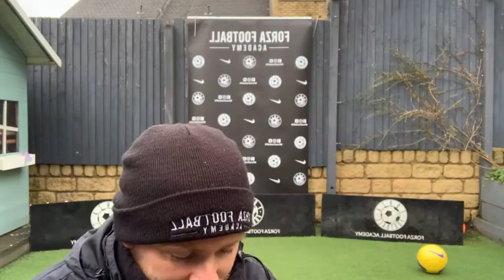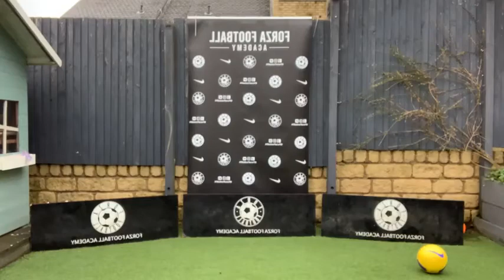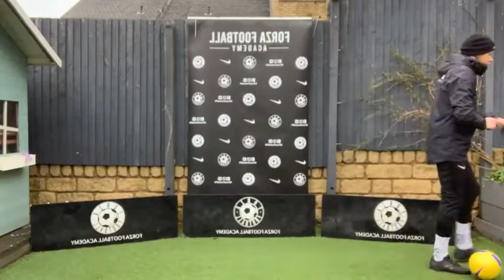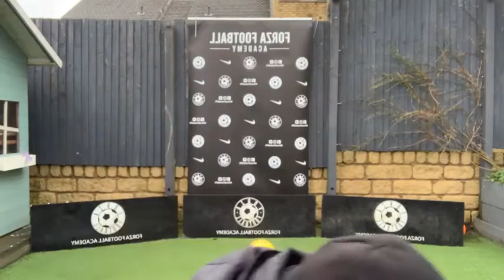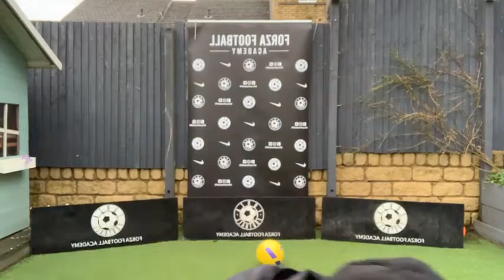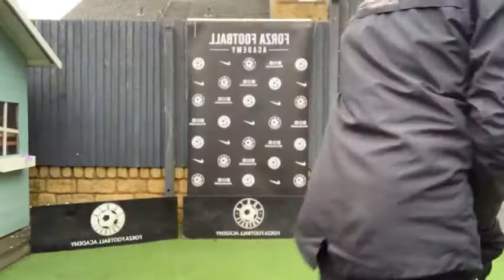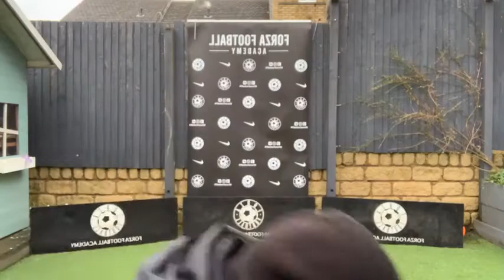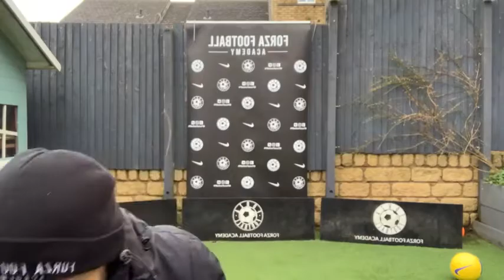forza live session 4 LD 3 0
Lockdown 3.0
session 4
Andy is back with 6 skills where you can play along at home